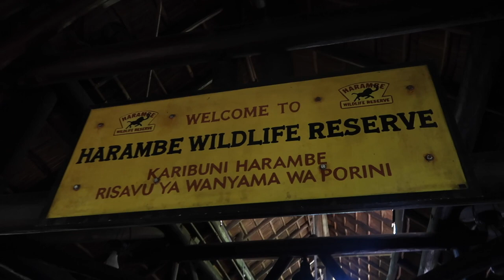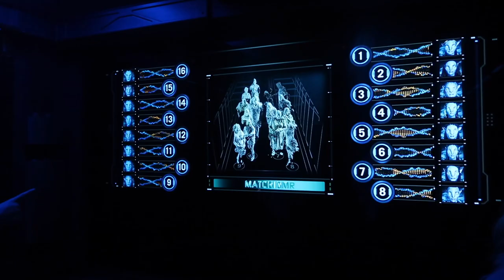It’s getting BUSY in Animal Kingdom | Day 3 | Walt Disney World Vlog 2020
Welcome back to our Walt Disney World holiday vlog.

It’s starting to get BUSY in Walt Disney World. We spent the morning in Animal Kingdom to enjoy the sights of Pandora and the yummy tastes in Tusker House for breakfast.

It then got a bit too rich for our blood, people wise. So we decided to head back to our resort before moving to the Polynesian Resort for Dinner at ‘Ohana.

Let us all take a moment for the delicious Lapu Lapu.